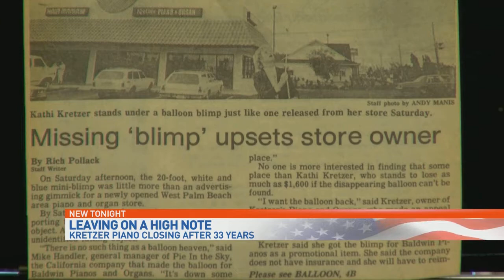Kretzer Piano Closing